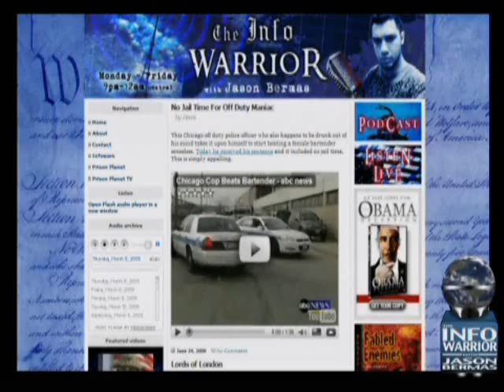The Infowarrior with Jason Bermas 6-24-2009 Pt. 1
Jason kicks off the show by exposing the "slap on the wrist" that a police officer received for beating a woman senseless while off-duty at a bar in 2007. Other topics include the South Carolina Governor's shenanigans, U.S. budget plans and Obama's climate change bill.